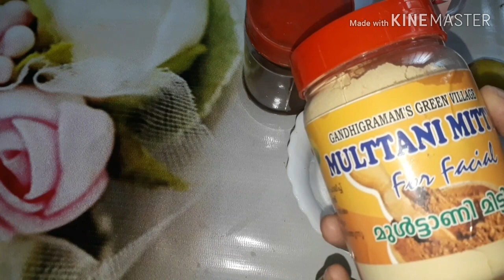coffee mask || Instant Brightness DIY Coffee mask || കോഫി പൗഡർ ഇങ്ങനെ ഒന്ന് ഉപയോഗിച്ചു നോക്കൂ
coffeemask:review
Hey Guys...
Here is the new video..I hope this will be useful to you.

Do not take or use the contents (photo or videos) including thumbnail of the videos in the channel without my permission.

Hope you all like this video.Then dont forget to give it a thumps up.
keep smiling..